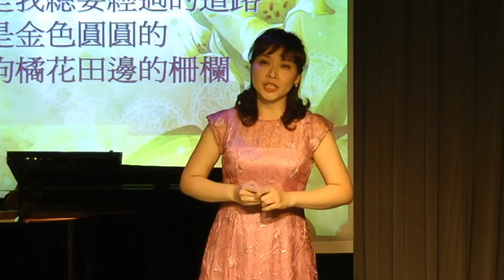(台藝方家-音樂近距離) 枸橘花 女高音-盧怡慧